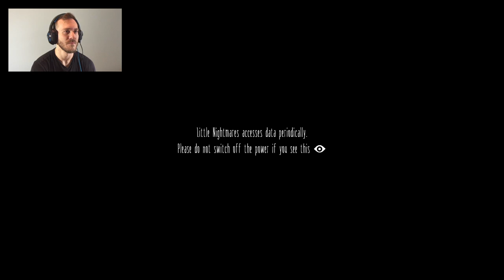Let's Share a Nightmare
They say people who are doing really well for themselves are "living the dream." Well, I'm living a dream...I'm not sure whose dream it is though...actually it's a nightmare...you may as well join me on this adventure. Little Nightmares part/installment/episode/incident/occurrence number 1.